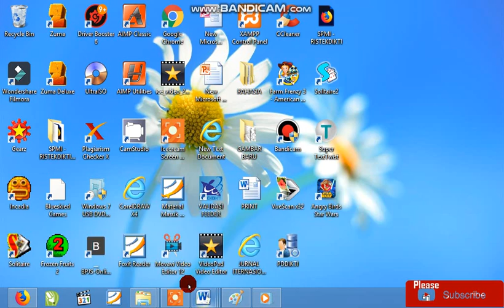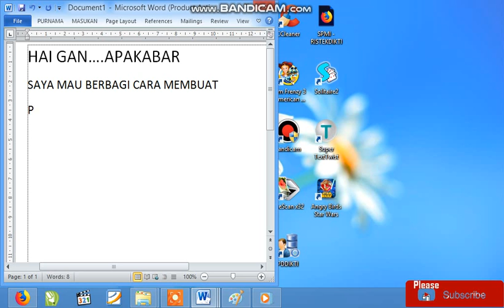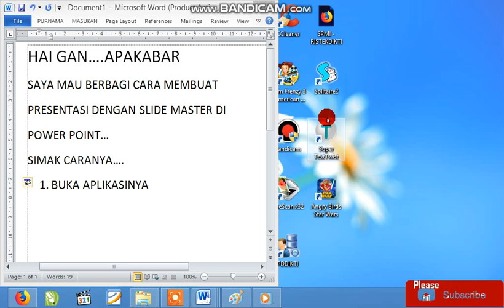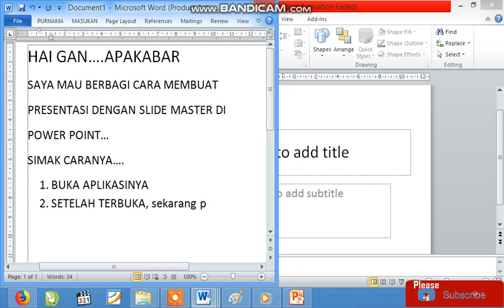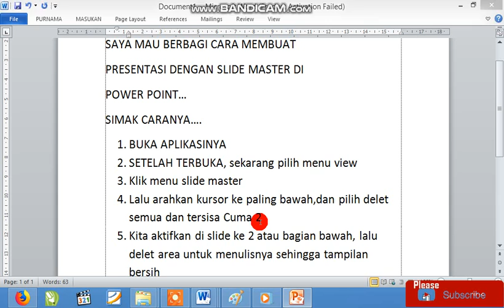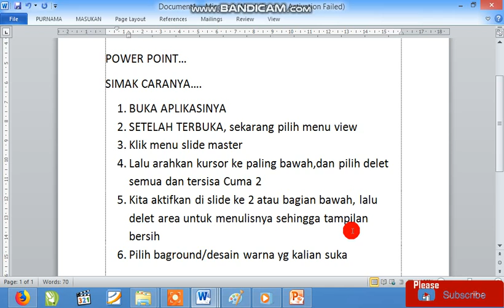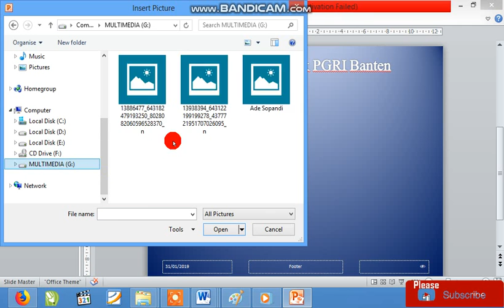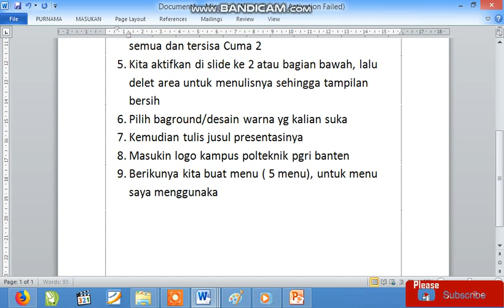Slide Master Power Point Part1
Apa Slide Maste itu ?
Ketika ingin semua slide berisi font dan gambar (seperti logo) yang sama, Anda dapat membuat perubahan tersebut di satu tempat, Master Slide, dan akan diterapkan ke semua slide. Slide master merupakan slide teratas di panel gambar mini di sebelah kiri jendela